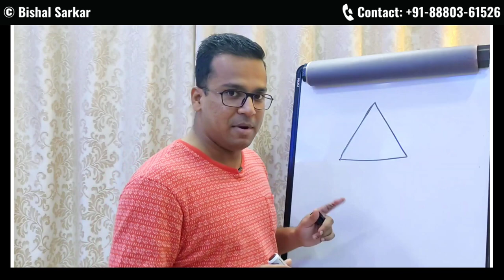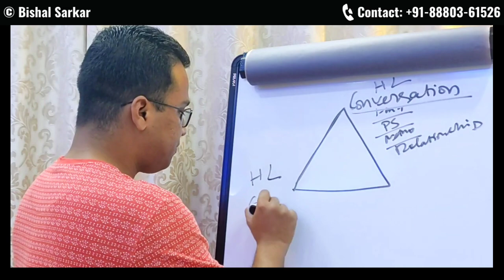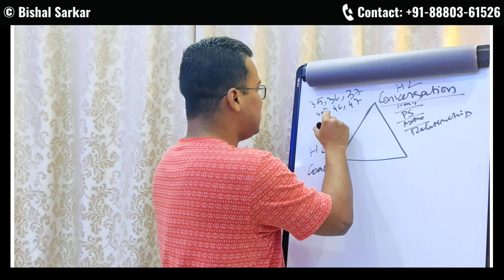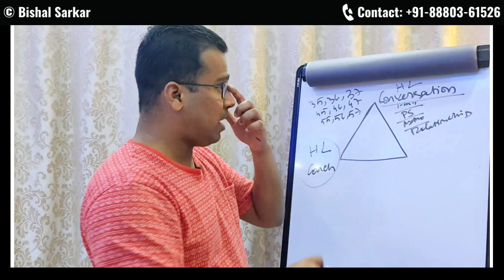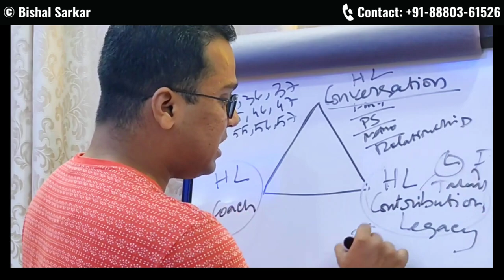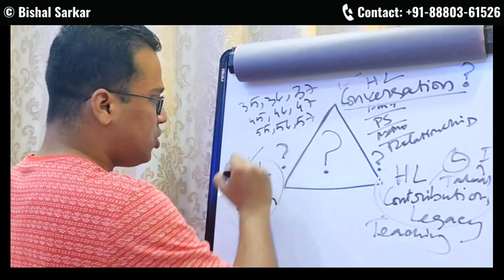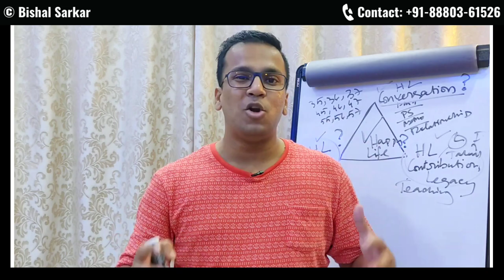3 Wealthy Habits of Wealthy Professionals